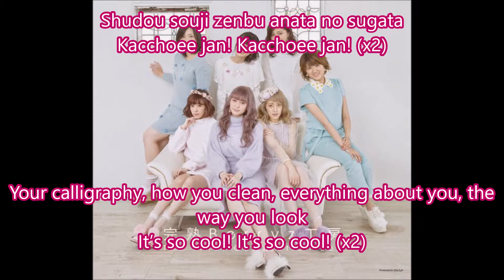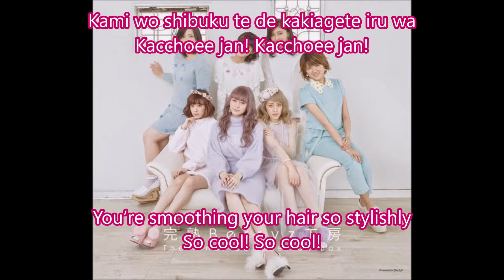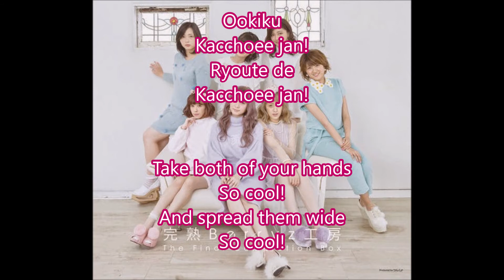Berryz Koubou-かっちょええ！(Kacchoee!) Romaji + Eng sub